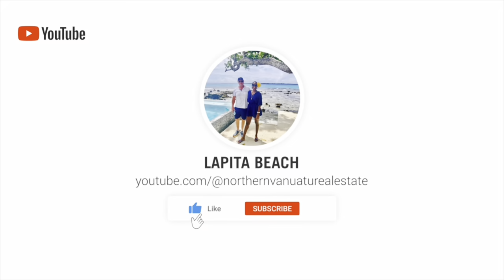Create Your Coastal Oasis: Waterfront Real Estate in Turtle Bay, Vanuatu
Waterfront Land at Turtle Bay East Coast Santo

Located in the sought-after Turtle Bay area on the East Coast of Santo, this waterfront land offers a prime opportunity for a picturesque coastal lifestyle. Just a short 50 meters from Turtle Bay Lodge, this property boasts deep water access, making it ideal for boat enthusiasts looking to easily access the bay. The surrounding islands provide natural protection, creating a tranquil anchorage perfect for mooring larger boats or installing a private jetty right in front of your future home.

Spanning 1,600 square meters with over 25 meters of waterfront, this cleared and ready-to-build block presents an ideal canvas for a dream holiday home or a lucrative holiday rental property. With ample stone available for constructing a sea wall and wharf, you can create your own private beachfront oasis. The Turtle Bay area has become a haven for expats, whether as full-time residents or property investors, and this is one of the last remaining blocks in the area, offering unparalleled location and potential.

Situated in the heart of the East Coast, this property provides easy access to major tourist attractions in Santo:
1. Town and airport are just a 15-minute drive away.
2. Blue Holes are a mere 10 minutes from your doorstep.
3. Champagne Beach awaits you within a 30-minute drive.
4. Port Olry is a scenic 35-minute journey.
5. The convenience of the bar and restaurant at Turtle Bay is just a one-minute walk from your future home.

Don't miss out on this rare opportunity to own a piece of paradise in Turtle Bay, where the beauty of the coast meets the convenience of nearby attractions. Create your coastal retreat or investment property in this idyllic location and enjoy the best of Santo's East Coast living.

About Espritu Santo

Espirítu Santo is the largest island in Vanuatu, located in the South Pacific Ocean. It is known for its stunning natural beauty, with lush rainforests, pristine beaches, and crystal-clear waters. The island is characterized by its rugged terrain, including volcanic peaks, rivers, and waterfalls.

The climate on Espirítu Santo is tropical, with warm temperatures year-round and a wet season from November to April. The island is home to a diverse range of flora and fauna, including tropical birds, marine life, and unique plant species.

One of the most famous attractions on Espirítu Santo is the stunning Blue Hole, a natural swimming pool surrounded by jungle. The island is also known for its World War II history, with remnants of military bases and equipment still visible today.

Espirítu Santo offers a range of outdoor activities for visitors, including snorkeling, diving, hiking, and exploring the island's many caves and waterfalls. The local culture is rich and vibrant, with traditional villages, markets, and festivals showcasing the unique Melanesian heritage of the island.

Overall, Espirítu Santo is a paradise for nature lovers and adventure seekers, offering a perfect blend of relaxation and exploration in a truly idyllic setting.

About Vanuatu

Vanuatu is a South Pacific island nation known for its stunning natural beauty, vibrant culture, and unique blend of Melanesian, French, British, and indigenous influences. Located east of Australia, Vanuatu is an archipelago of 83 islands, with the most populous being Efate, where the capital city of Port Vila is located.

The country is renowned for its lush tropical rainforests, pristine white sandy beaches, and crystal-clear waters teeming with marine life, making it a paradise for snorkeling, diving, and eco-tourism. Vanuatu is also home to several active volcanoes, offering visitors the chance to witness spectacular volcanic eruptions and lava flows.

The people of Vanuatu, known as Ni-Vanuatu, are warm and welcoming, with a rich cultural heritage that is celebrated through traditional music, dance, and ceremonies. Kava, a traditional drink made from the roots of the kava plant, plays a central role in social gatherings and ceremonies in Vanuatu.